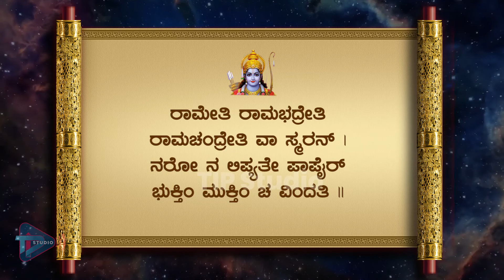ಸರ್ವಪಾಪಗಳಿಂದ ಮುಕ್ತಿ ಪಡೆಯಲು ರಾಮ ಸ್ಮರಣೆ ಸಹಕಾರಿ | NityaSloka 39 | TIP Studio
This program is all about devotional ,TIP Studio presenting this daily shloka to people who are interested to learn daily shloka on every day basis. So if you want to learn daily shloka you can come back to TIP Studio and learn.
Concept and Execution:Mrs Akasmitha H R
Voice over: Krishna chandra Tantri
 Editing:Mr Akhilesh
Graphics:Mr Satish